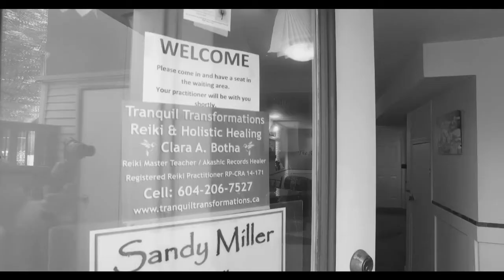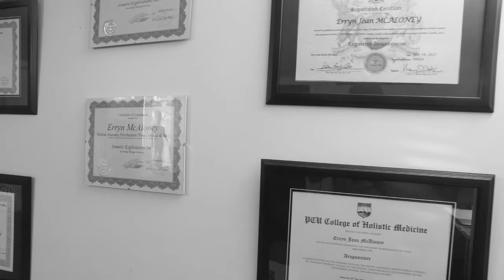Crowbar Medical Journeys - Modern Acupuncture - New West, BC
Uncle Paulie visits Erryn Mcaloney owner of Modern Acupunture in New West. Can she get that kink out of Paulie's neck? Watch.